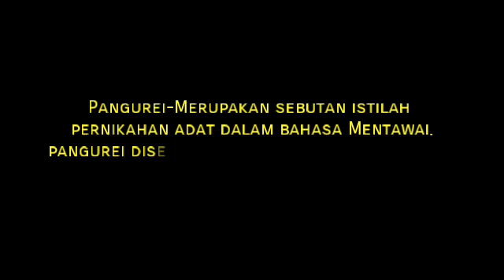Video Pernikahan Pakai Adat Mentawai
pada video kali ini saya mengekspos video pernikahan pakai adat mentawai.kebetulan di tempat saya di adat mentawai pernikahan adat mentawai memiliki ritual pernikahan adat mentawai yang tidak bisah dipisakan dan video pernikahan adat mentawai ini hanya sebagian kecil resepsi pernikahan adat mentawai yg mau saya bagikan karna semua rentetanya bisah di simak di video lainya di channel theo mentawi

Silakan tonton juga video lainnya kehidupan masyarakat mentawai terdalam😊😊😊